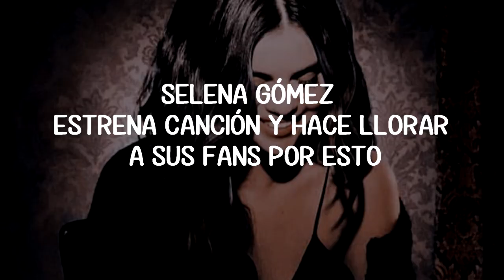SELENA GÓMEZ ESTRENA CANCIÓN Y HACE LLORAR A SUS FANS POR ESTO